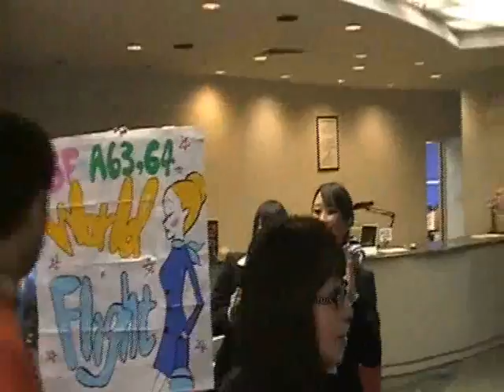2011年 ホスピ学園祭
2011年11月19日、20日に開催されたホスピの学園祭。各学科が趣向を凝らして展示や成果発表を行いました。
高校生から保護者の方、近隣の方まで幅広く、たくさんの方にご来場いただき、大いに盛り上がりました。
オープンキャンパスとは一味変わった雰囲気で、ご来場された方には、ホスピの雰囲気が伝わりましたでしょうか？

今回参加できなかった方は、オープンキャンパスでお会いしましょう！